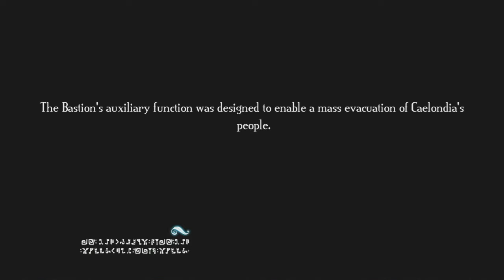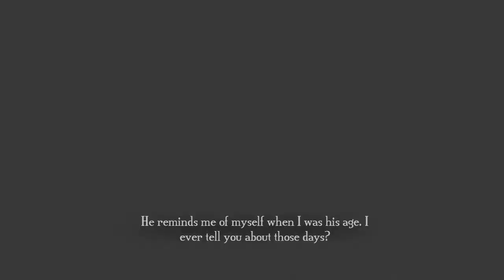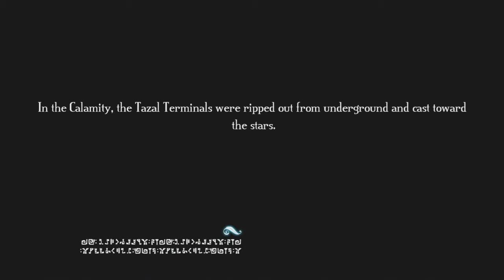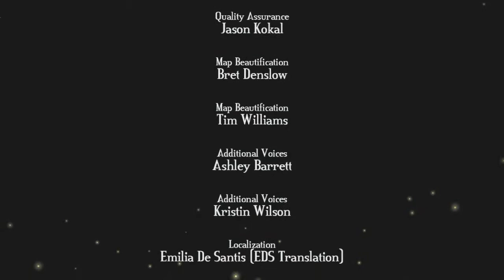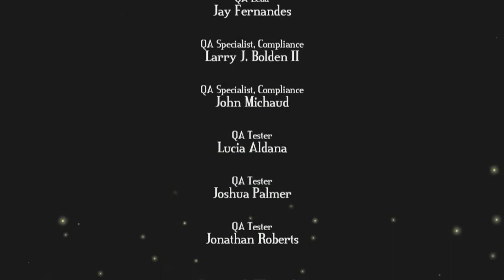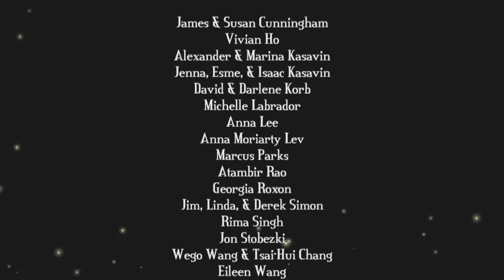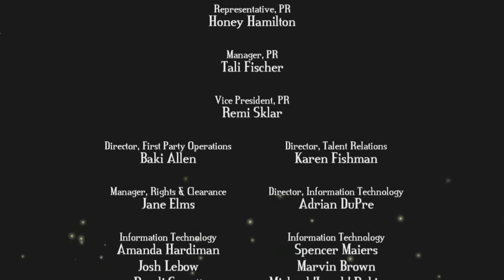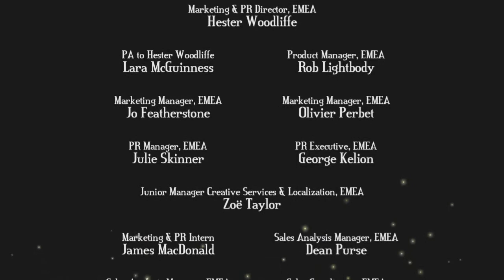Let's Play: Bastion: Episode 12: Set My Sail.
Honestly though, why would we want to go back and not meet Rucks or Zia?